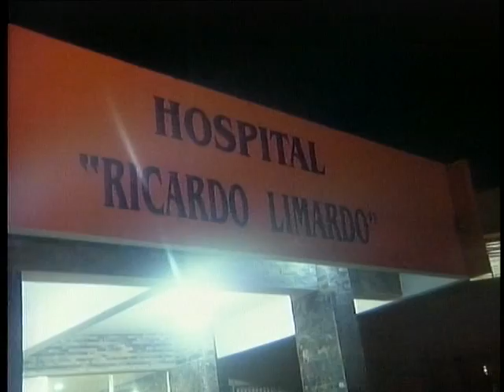Autoridades continúan búsqueda de 9 de 10 reos prófugos de cárcel Puerto Plata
La Policía Nacional y la Fiscalía andan tras la pista de 9 de 10 internos preventivos que se dieron a la fuga de una celda de la dirección regional Norte de la Policía Nacional.